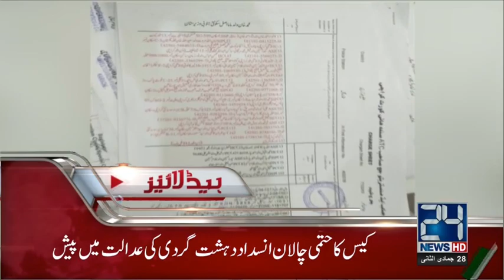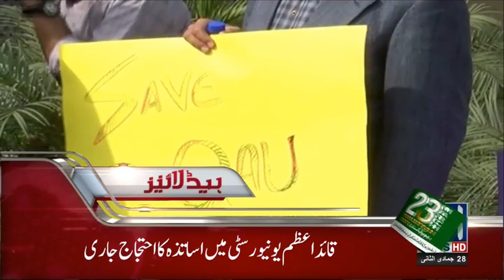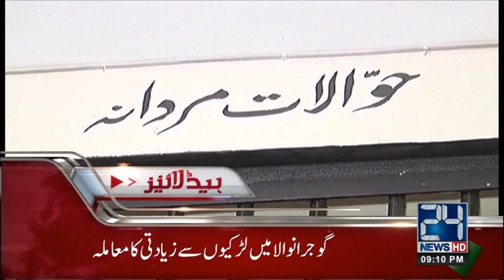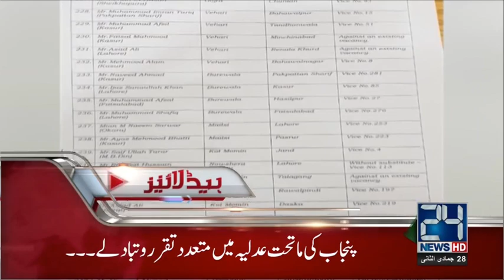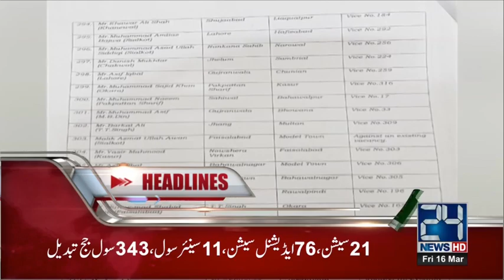News Headlines | 09:00 PM | 16 March 2018 | 24 News HD